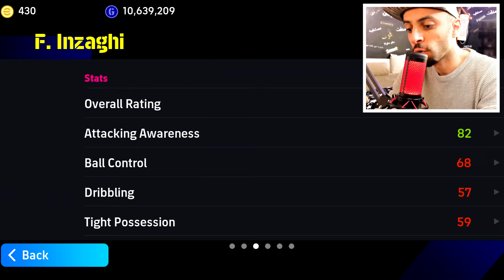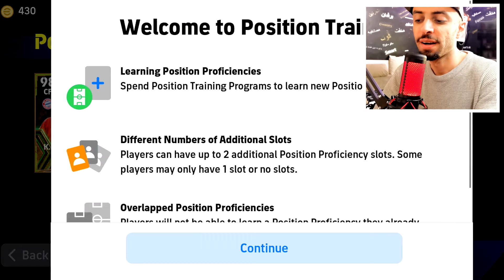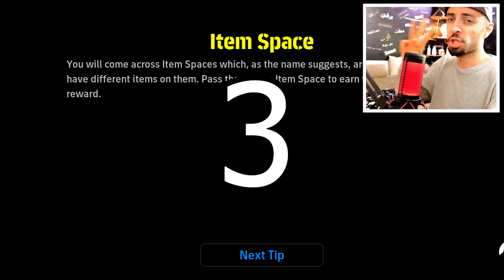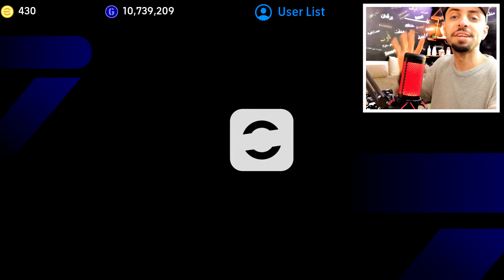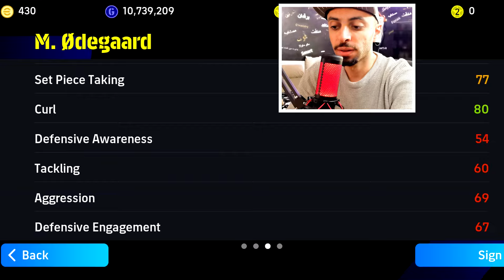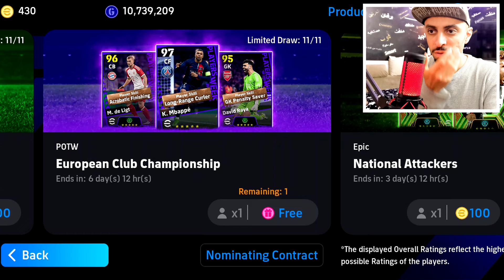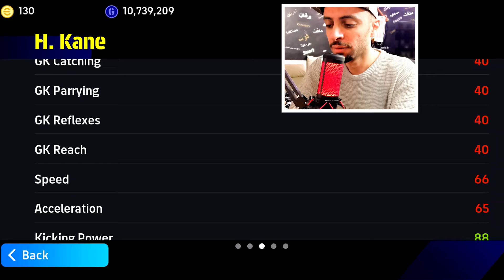واخيرا أعظم تحديث من كونامي - تفتيح اسطوري للباكات- بيس موبايل 2024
بيس-2024

اقوى خطه في بيس 2023
اقوى خطه في بيس 2023 موبايل
اقوى مدرب في بيس 2022